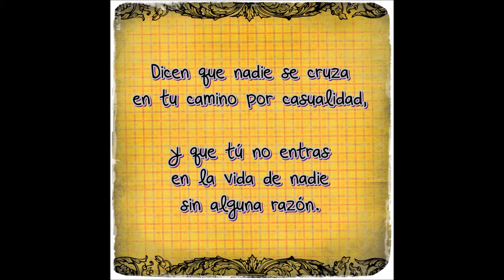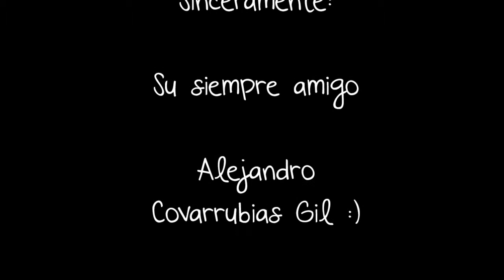Carry On 'cause We're On Our Way and We Are Young :)